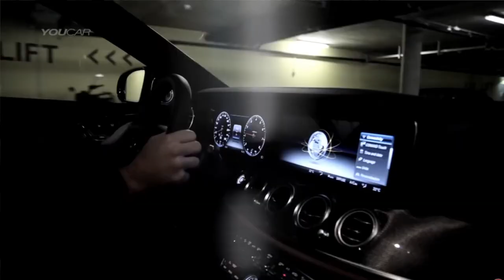AMV News #3 - kto ma większego..?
Czyli kto jest naj ?